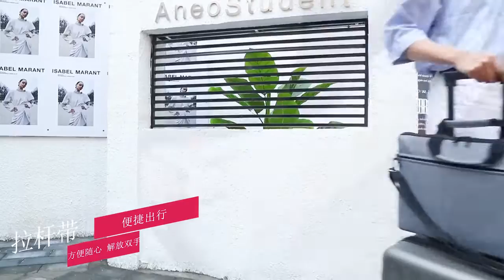Duty Free - Ultra Slim Laptop Bag Ultrabook Sleeve Bag One Shoulder Crossbody